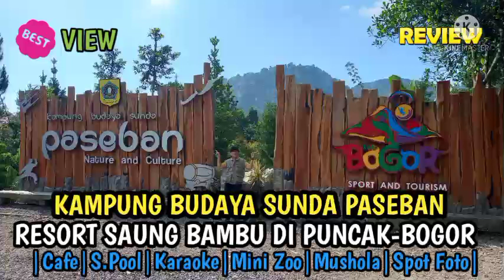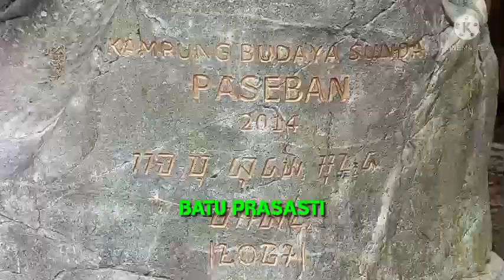KAMPUNG BUDAYA SUNDA PASEBAN RESORT SAUNG BAMBU PUNCAK BOGOR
Kampung budaya sunda paseban berada di megamendung, Bogor. Suasana kampung budaya sunda cukup dingin dan sejuk berada di ketinggian 1156 mdpl. Resort untuk penginapan ini di bangun dari bambu yang berkualitas berasal dari perkebunan bambu sekitar kampung budaya sunda. Setiap weekend maupun weekday kampung budaya sunda paseban menjadi tempat penginapan terfavorit oleh para tamunya untuk menginap disini. kampung budaya sunda paseban atau the paseban mempunya berbagai jenis saung atau pondokan dengan Rate IDR 450.000 sampai IDR 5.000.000 per hari, juga tersedia Tiket masuk IDR 35.000 tanpa menginap sudah termasuk Renang, Wisata Mini Zoo dan curug ciblao. Tersedia Paseban Family Packages rate IDR 500.000/pax Minimum 20 Pax, fasilitas termasuk saung pondokan, welcome drink, lunch, explore paseban, fun games, dinner, live music, barbeque party, breakfast and enjoy curug ciblao.
Fasilitas lainnya : cafe, s.pool, karaoke, mini zoo, curug ciblao, danau, spot foto, monumen kujang, monumen rumah joglo, batu prasasti, bukit karuhun dsb.
Nah, teman teman info ini saya buat sesuai data saat survey kampung budaya sunda paseban sebagai rekomendasi jika ingin menginap di puncak bogor.
untuk booking/reservasi silahkan hubungi no dibawah ini ⬇️
1. Bp. Sumadi - 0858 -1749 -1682
2. Bp. Agung - 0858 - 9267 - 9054